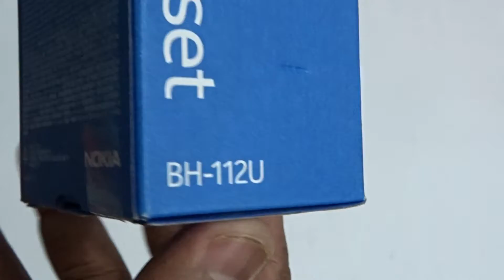Nokia BH-112 Bluetooth Mono Headset Unboxing Video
Key Features of Nokia BH-112 Bluetooth Mono Headset (Black)

    Wireless
    In-the-ear Headset
    Clip-on Design
    Bluetooth Wireless Connectivity
    Built-in Microphone
    2.1 EDR Bluetooth Versions
    5 hrs of Talk Time
    Multipoint Connectivity

Was this compatible product information helpful?
Yes
No
Specifications of Nokia BH-112 Bluetooth Mono Headset (Black)
General
Brand  Nokia
Model ID  BH-112
Type of Headset  In-the-ear
Headset Design  Clip-on
Wired/Wireless  Wireless
Color  Black
Microphone Features
Microphone Type  Built-in Microphone
Wireless
Wireless Type  Bluetooth
Bluetooth
Bluetooth Version  2.1 EDR
Bluetooth Profile  HFP 1.5, HSP 1.1
Bluetooth Range  10 m
Power and Battery
Battery  50 mAh Lithium Ion Po Battery
Talk Time  5 hrs
Stand-by Time  150 hrs
Charge Time  2 hrs
Additional Features
Operating Temperature: -15 DegC to DegC, 2 mm Charger Connector, Lightweight, LED Indicator
Dimensions
Width x Height x Depth  25 x 20 x 40 mm